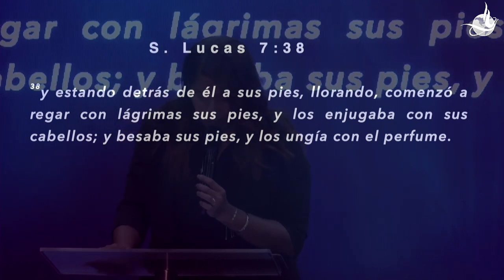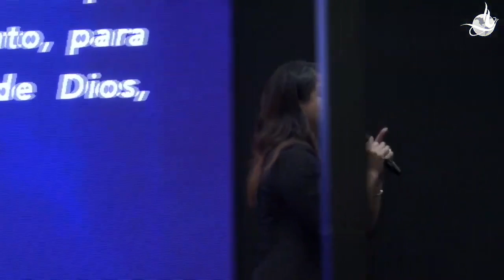DERRAMA TU MEJOR PERFUME EN LA PRESENCIA DE DIOS PARTE 1 | PASTORA DIANA HARRIGAN | Mujeres Espadas